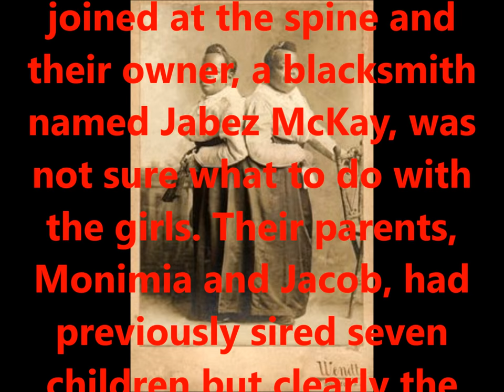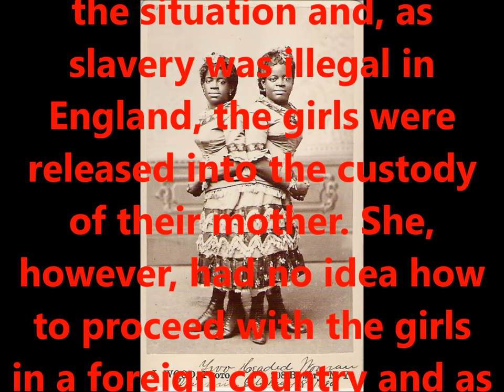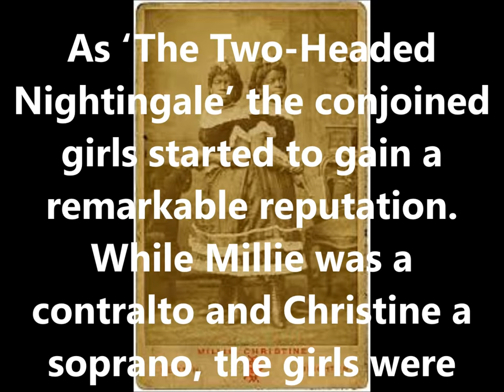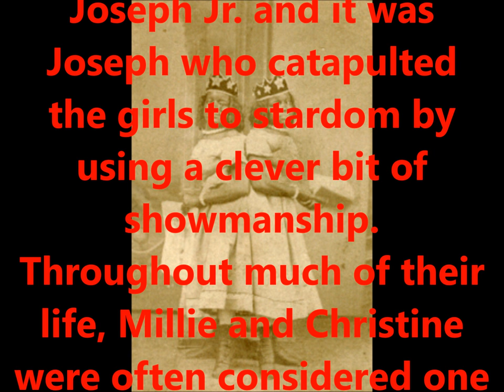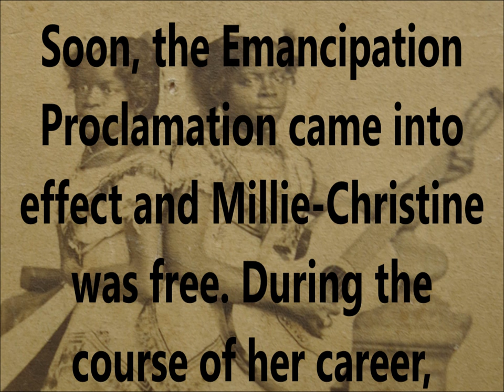IN MEMORY OF MILLIE & CHRISTINE (THE TWO HEADED NIGHTINGALE)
This video is in memory of the famous sideshow performers Millie & Christine!